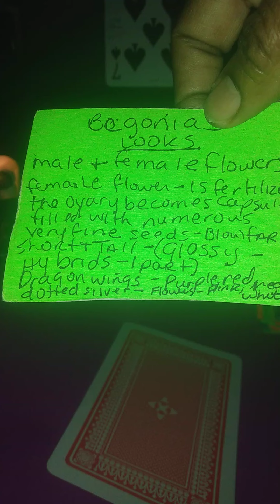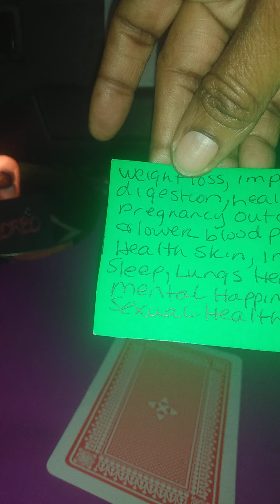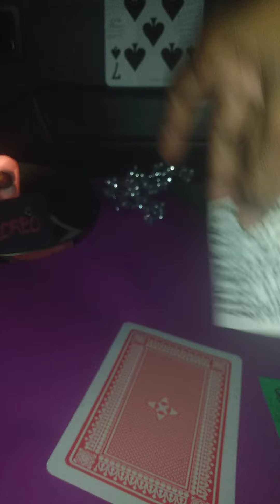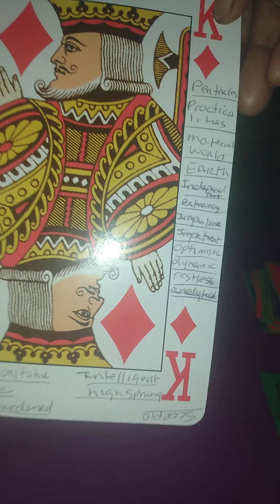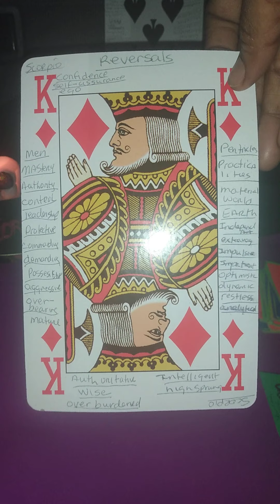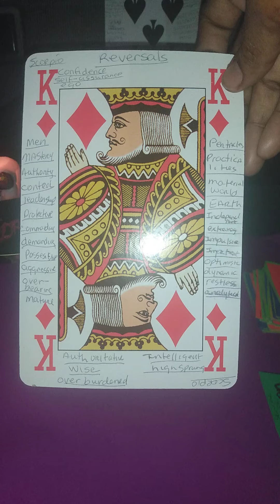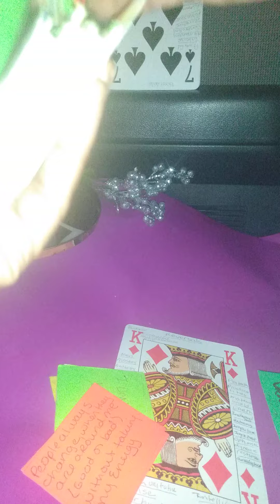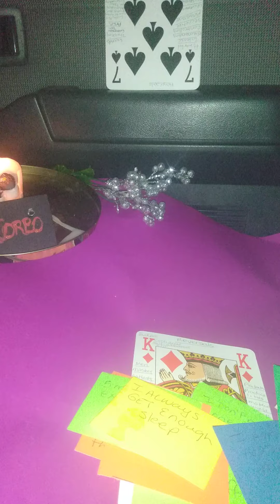Scorpio 🦂 p.2 Your Healing Journey! "Self-love Is Key! 🔑❤️💰